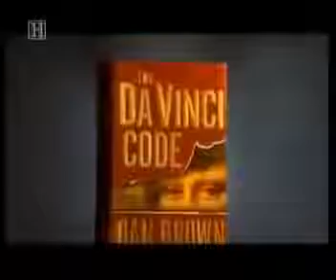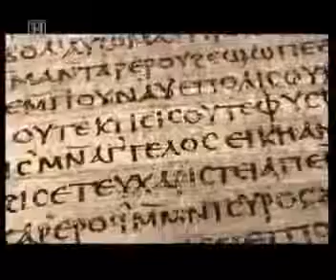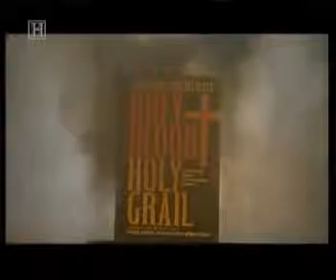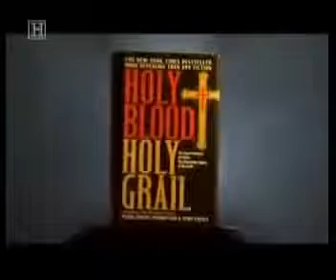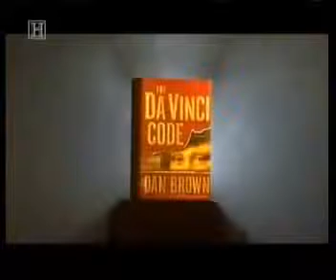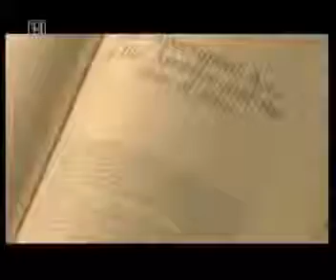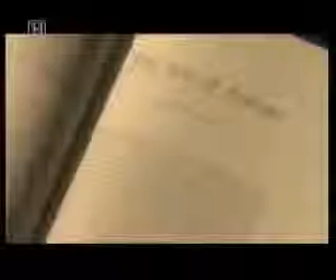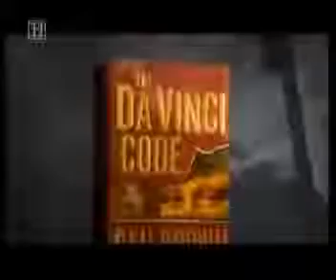Christianity Beyond the Da Vinci Code Did Jesus Really Marry Mary Magdalene ★ Jesus Documentary